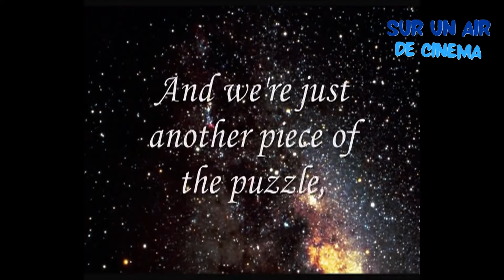La chanson qui a mis QUEEN KO ! – Sur un air de Cinéma 1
'Sur un air de Cinéma' propose de revenir en quelques minutes sur des morceaux musicaux d’anthologie utilisés dans les films.

Aujourd’hui, c’est l’histoire de « Eye of the Tiger » du film ROCKY III qui est racontée.